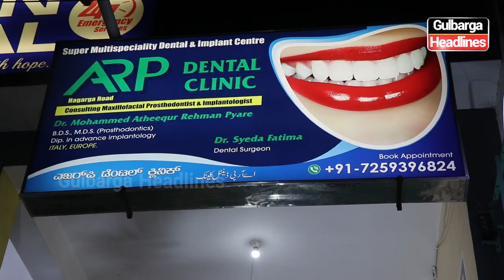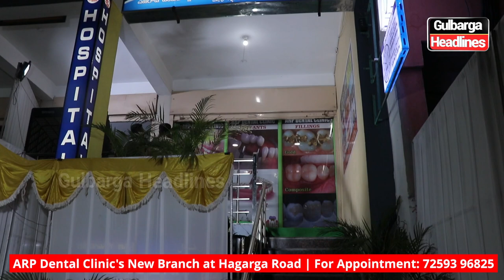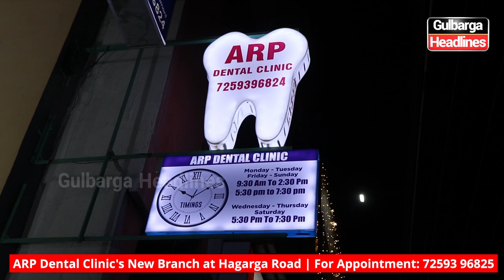ARP Dental Clinic's New Branch Inaugurated at Hagarga Road | Contact for Appointment